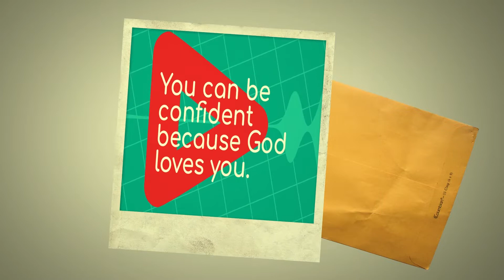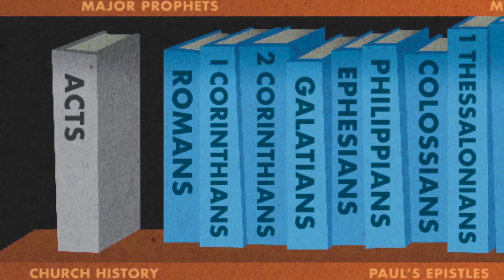THMC Sunday School live worship for Children's Ministry on 06-27-21, 9:00am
THMC Sunday School live worship for Children's Ministry.

Ttokamsa Mission Church Childrens Ministry
Sunday School: Every Sunday @9:00am
JoyLand&DreamLand for Early Childhood
Wonderland for K-5th Grade

TTOKAMSA MISSION CHURCH is located at